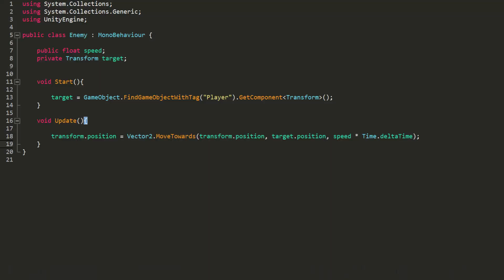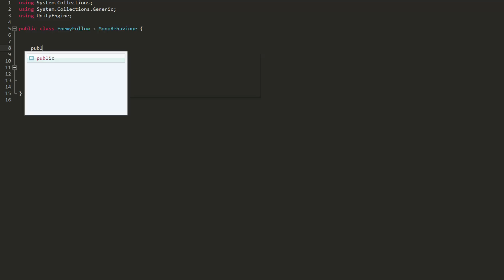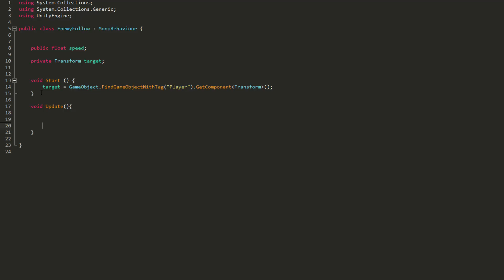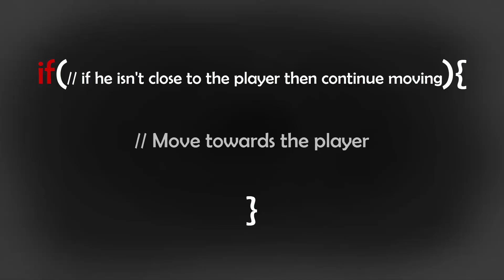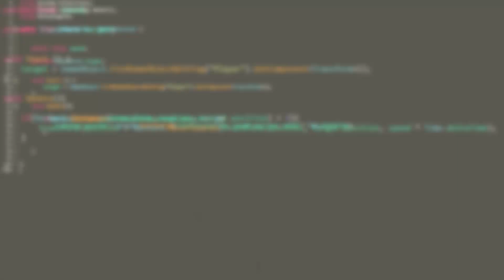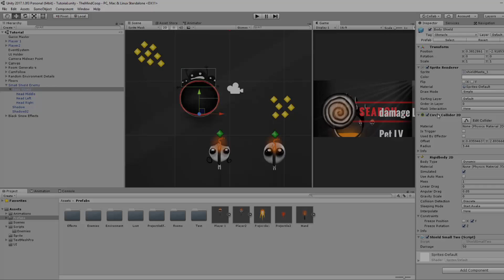2D FOLLOW AI WITH UNITY AND C# - EASY TUTORIAL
Welcome to Blackthornprod !

In this quick and easy Unity tutorial, I will show you how to code in C# a simple enemy follow script ! Concepts shown include Vector2.MoveTowards and Vector2.Distance !

This can be used in many games, most notably top down shooters (like the binding of isaac or the fire of belief, my own creation) !